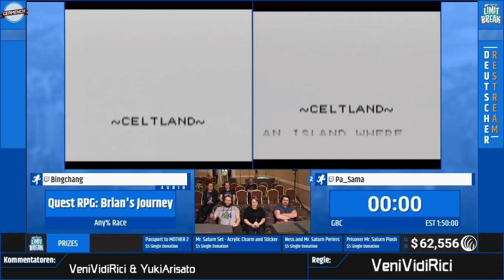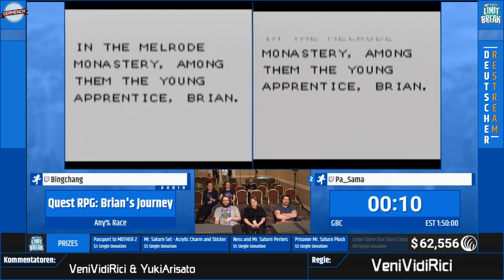RPGLB 2019 Restream: Quest RPG: Brian's Journey (Any%) Race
RPGLB 2019 Restream: Quest RPG: Brian's Journey (Any%) Race zwischen Bingchang und Pa_Sama

Germenchrestream war der offizielle deutsche Restream vom RPG Limit Break 2019.